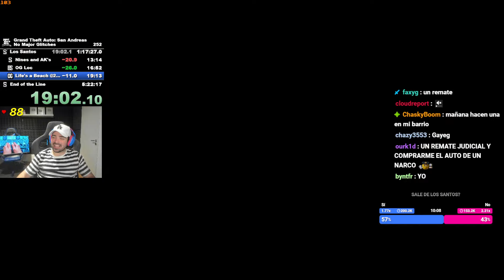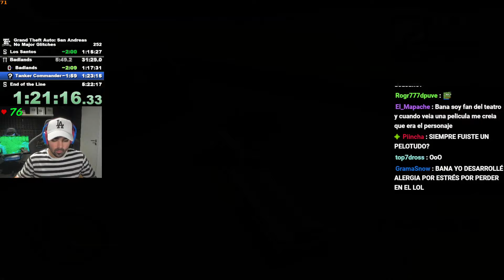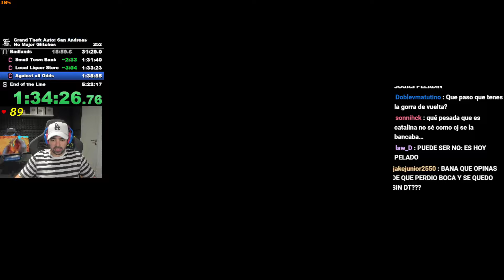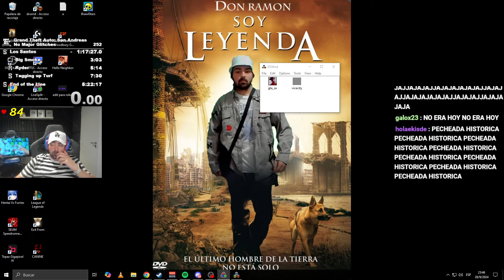Bananirou hace speedrun de GTA SA y pierde creerse toreto